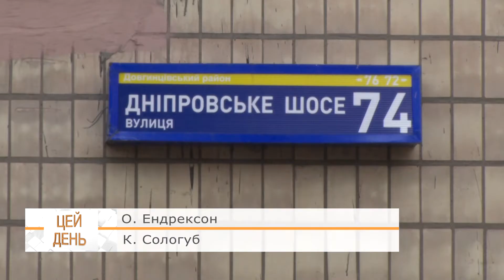Асфальтування прибудинкової території на Дніпрошосе, 74